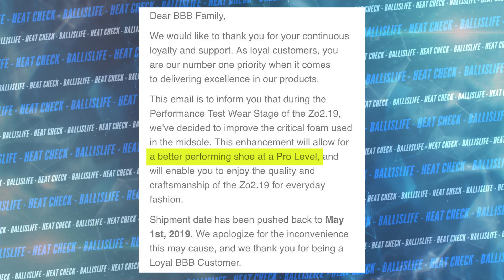Are the LA Lakers the NBA Trade Deadlines Biggest Loser?! Who Came Out On Top?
Here is the Friday episode of our brand new show the "Heat Check" hosted today by Kayla Nicole. We start off with our highlights of the week where we feature five-star guard RJ Hampton dropping a 50-piece, Sharife Cooper making things look easy and freshman Henri Adiassa’s big time dunk over a defender. In LOL we laugh at the Lakers failed attempts to trade for Anthony Davis, Chris Paul’s rise as the King of Meme’s and a kid who gives absolutely no F’s about getting a technical foul. In GTFOH, we discuss the Big Baller Brand delay in shipping out sneaker orders and an unreal 8th grade hooper trying to Eastbay on the break. We have a special Heads Up segment for you guys where we break down the most important moves of the NBA Trade Deadline.

Heads Up Links:
All things NBA Trade Deadline: